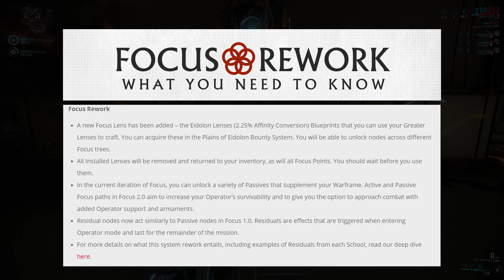Warframe: More Proposed Changes Confirmed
Music from the Journey OST collection